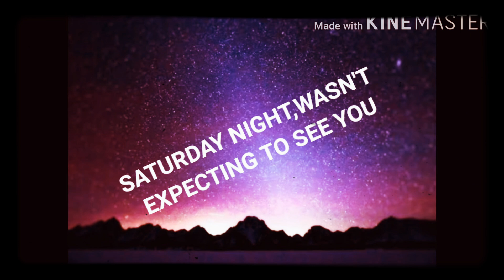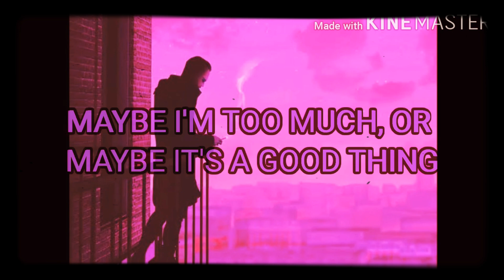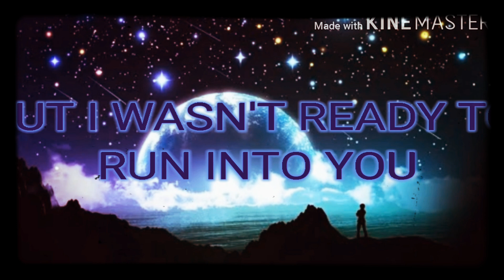Clara Mae - Run into you - with Jeril Llamera photos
Jeril Llamera _Vlog 114 thanks for watching guys please don't forget to like share comment and subscribe to my YouTube channel and take care always guys All of you out there and God bless us!...